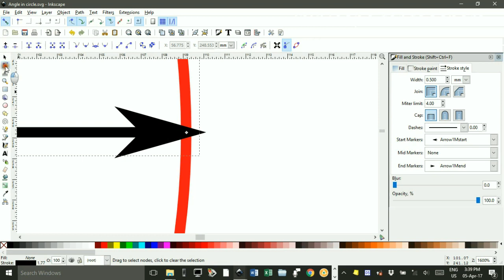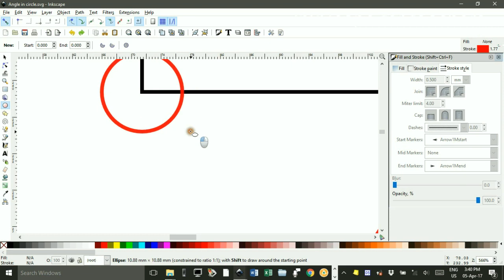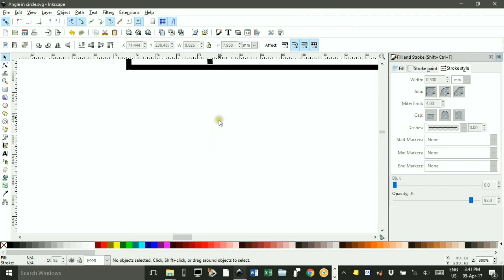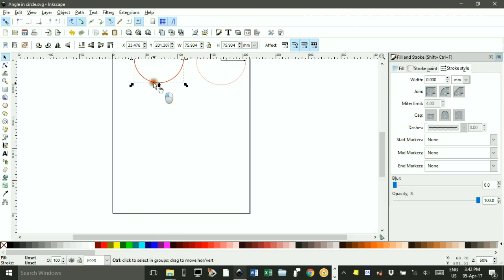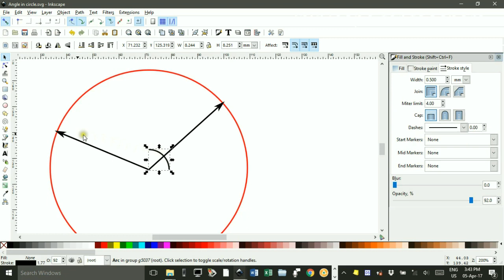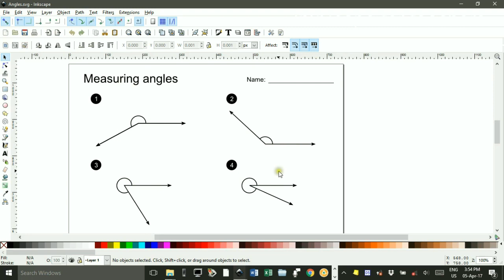Angle worksheet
for hundreds of free Maths resources (worksheets, posters, polyhedra photos and construction advice and much more), including the Inkscape file created in this video (see link to "Geoff's Inkscape files" in middle of main page).